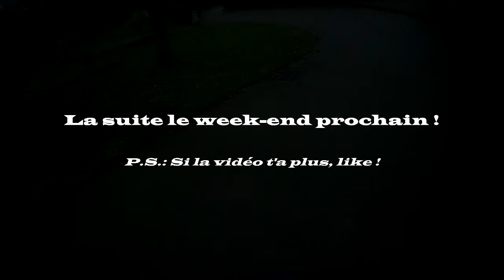BIKE PARK DE COUTANCES - Urban/Sauts/BikePark [Partie 1/2]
Salut les riders, et les rideuses, aujourd'hui vidéo sur Coutances, dans la manche (50). Dans cette vidéo je pars en ville faire de l'urban ride, et j'en profite pour aller au BikePark (free acces) dans la même ville. En espérant que la vidéo vous plaise.
Like & partage ;)

Merci a tous ce qui ont commencé a me suivre !

MATO"s ➜ GoPro
                    VTT (merida)
                      Frein Hydraulique (Shimano)
                    Gants (btwin)
                    Casque (urge)